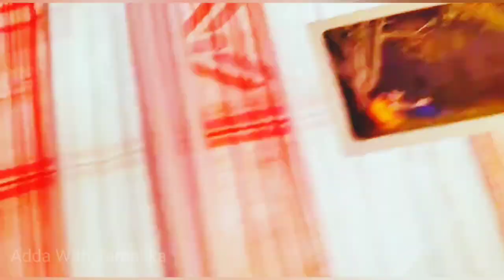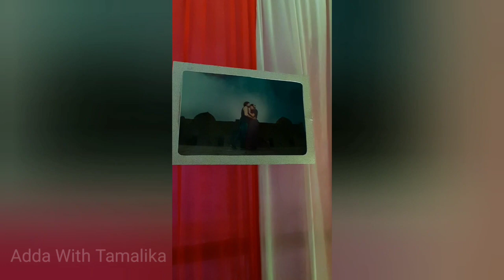PANDAL DECORATION IDEAS । Wedding Pandal/Flower Decoration /আমার বিয়ের প্যান্ডেল/Adda With Tamalika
Pandal Decoration Ideas
Wedding Pandal
Flower Decoration
আমার বিয়ের প্যান্ডেল এর  decoration দেখলাম
Adda With Tamalika

✦Used the Redmi Note 9 Pro to record this video.
✦ LAB microphone for voice record